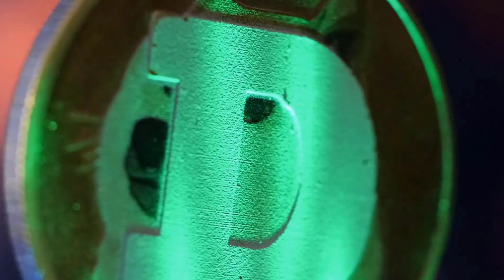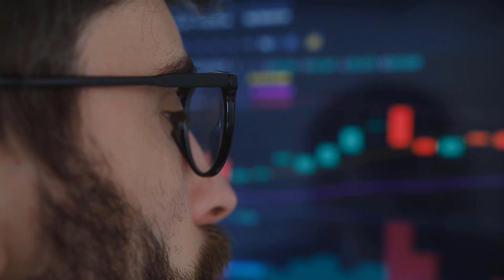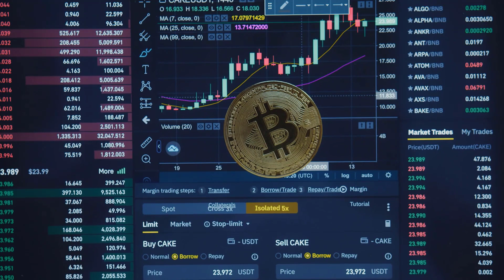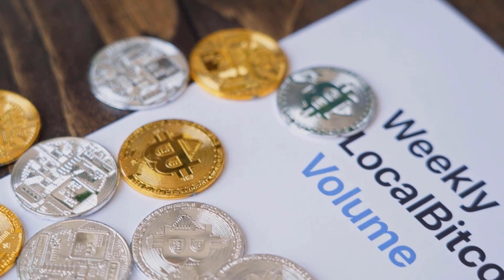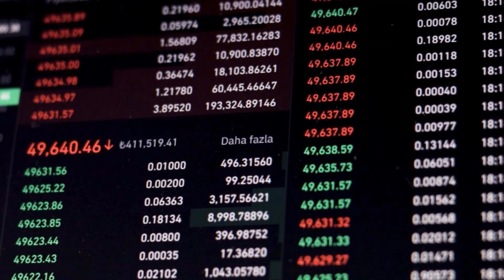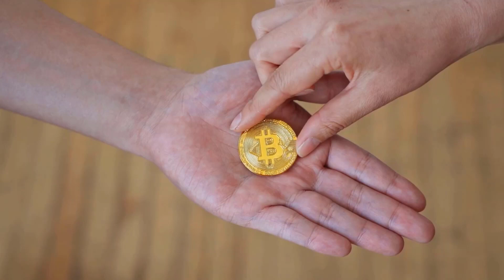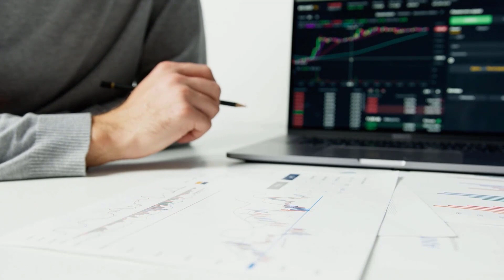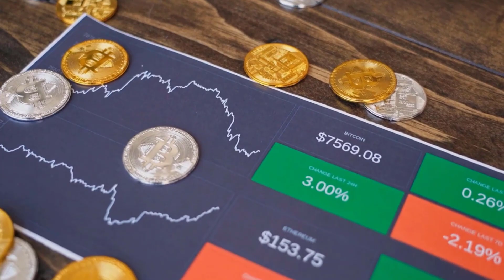SAITAMA PRICE IS ABOUT TO X5000?? - SAITAMA PRICE PREDICTIONS & UPDATES